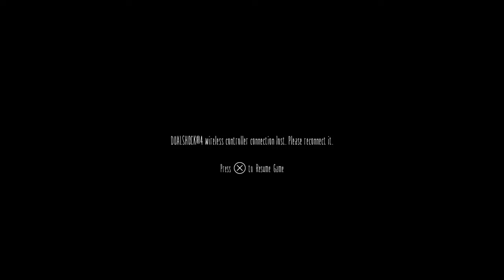Little Nightmares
Idk what im doing